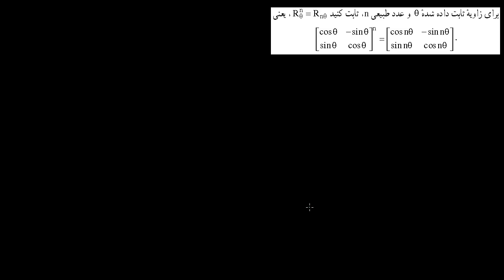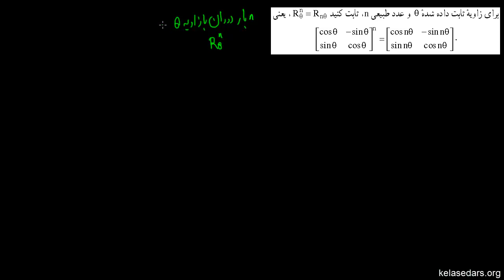ماتریس و دترمینان ۱۲ - مثال از ماتریس دوران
در این ویدیو دو تمرین از کتاب هندسه تحلیلی و جبر خطی مقطع پیش‌دانشگاهی مربوط به ماتریس دوران را حل میکنیم